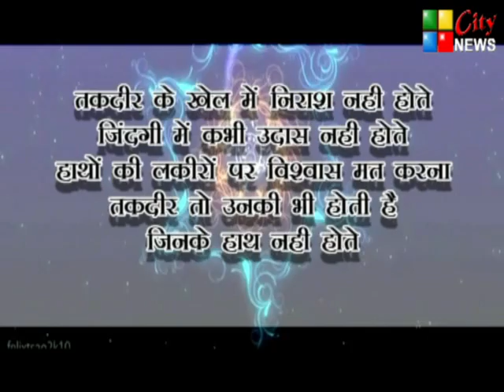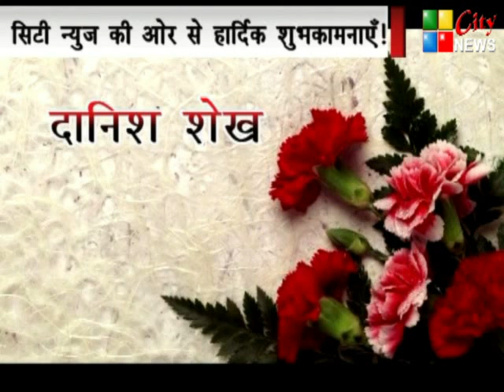15 12 2014 City News Amravati Hindi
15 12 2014 City News Amravati